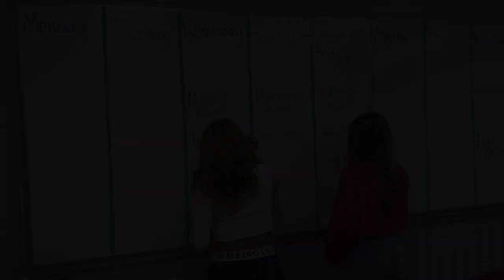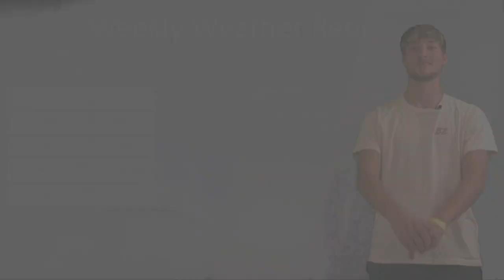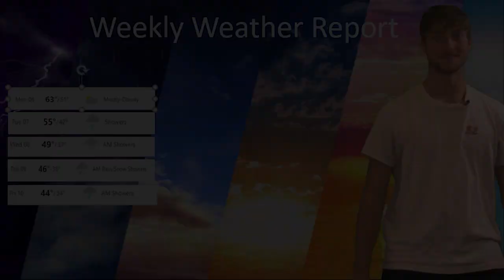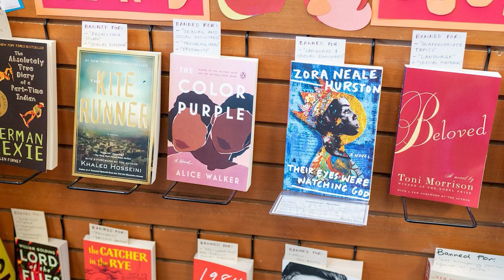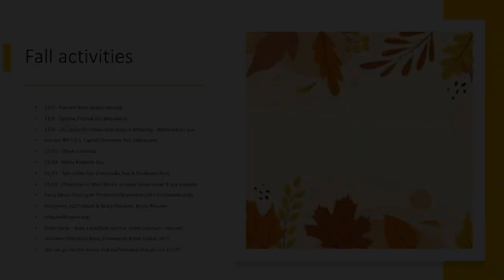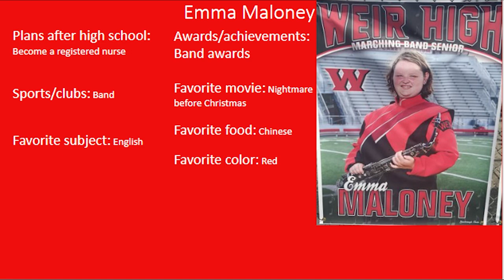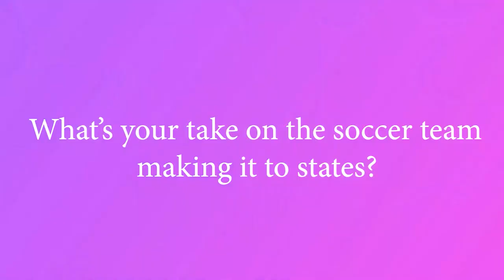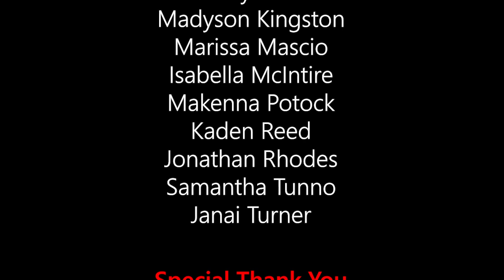Wake Up, Weir Episode 3 11-6-23